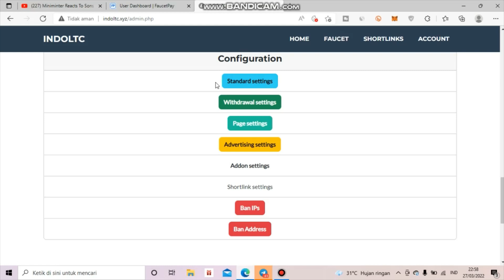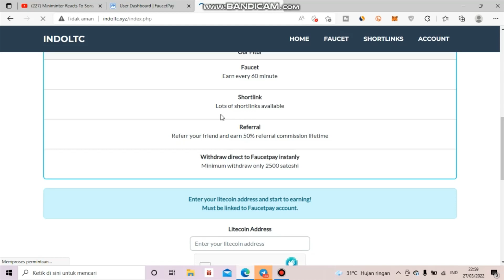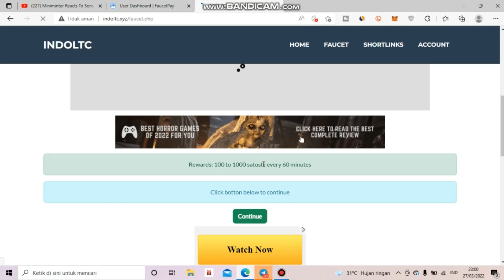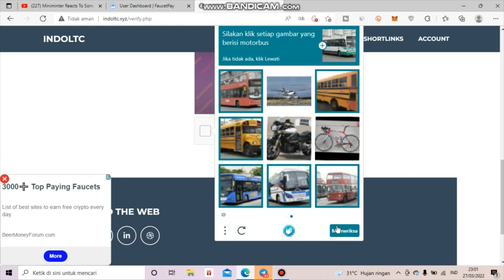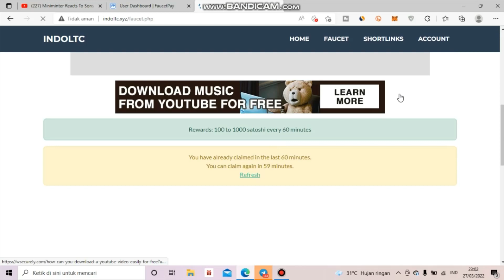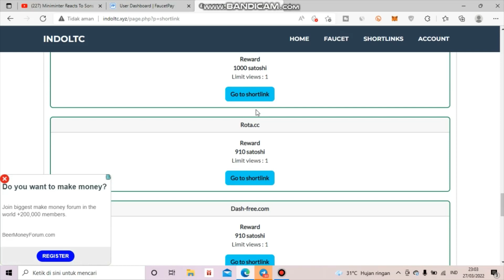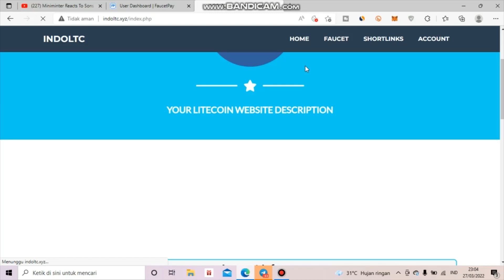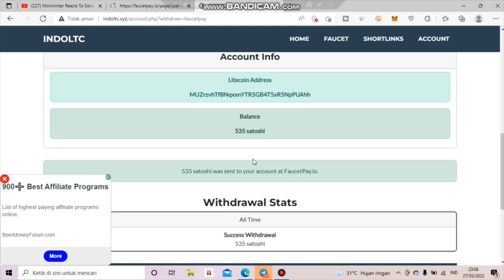Faucet Litecoin Bayaran Termahal Terbaru Komisi 50%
Dompet Crypto
🔷Faucetpay

Daftar shortlink disini 👇
🔷Realsht